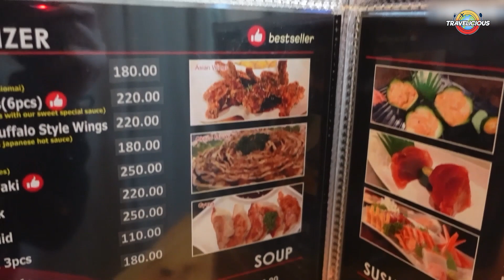Maki Moto Sushi Bar & Restaurant with Seika | Las Pinas, Manila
Experience the Symphony of Flavours at Maki Moto Sushi Bar & Restaurant! 🍣✨ Seika takes you on a delightful journey in Las Pinas, Manila where sushi meets artistry. 🥢🍱 Witness a blend of traditional and contemporary Japanese delights that tantalize the taste buds and captivate the eyes. 🌌

Maki Moto Sushi Bar & Restaurant
Location: 141 Gloria Diaz, Las Piñas, Philippines